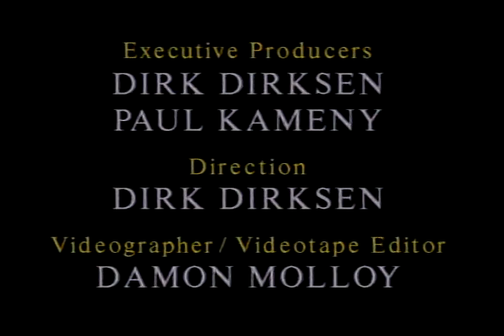Ron Jones "Birds" (Mint Jammin' Version)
Chirping birds find freedom from fear and hate.